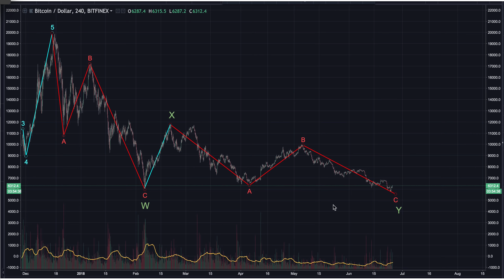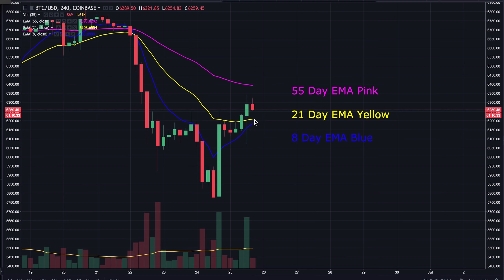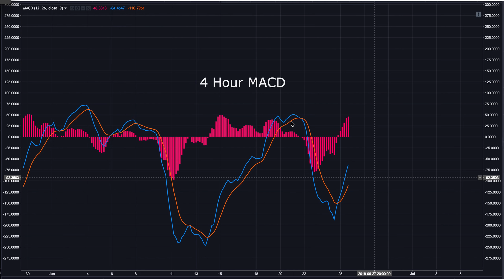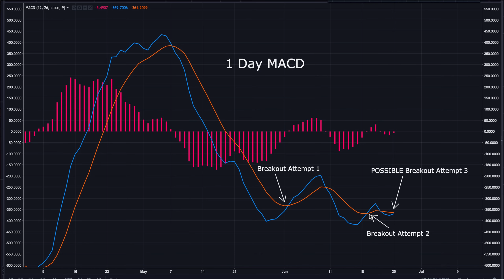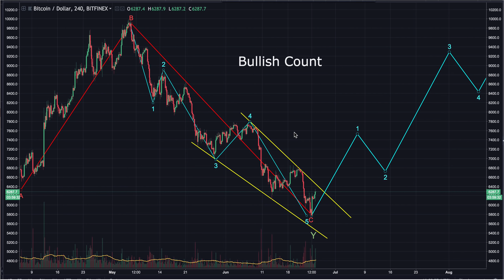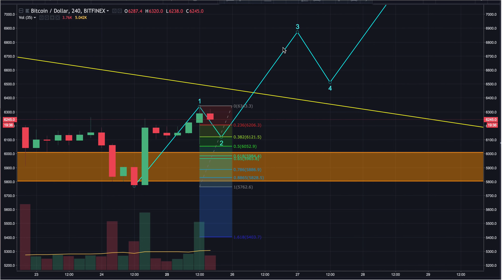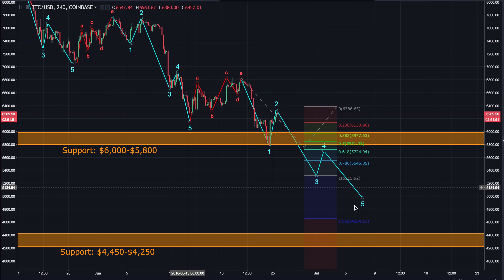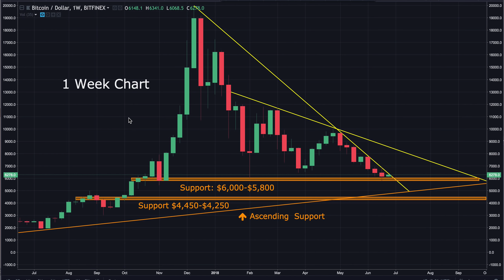BTC TA Mon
Bitcoin Technical Analysis on Monday, June 25th 2018. Waiting for the next big move.